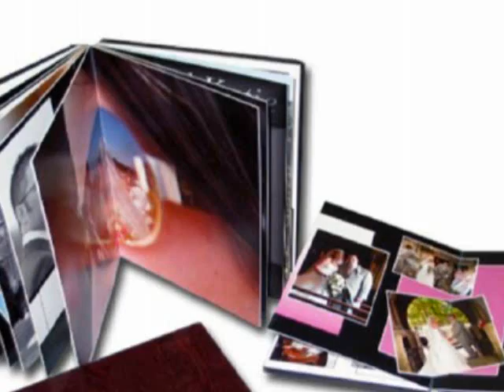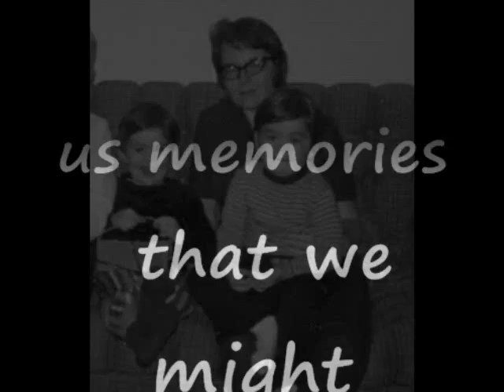A Family Slide Show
For my niece and her family.